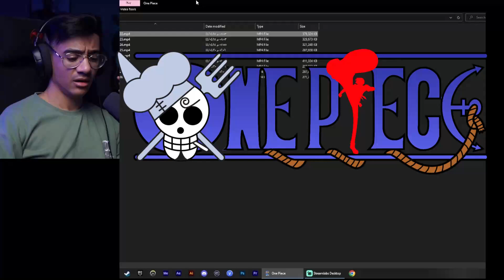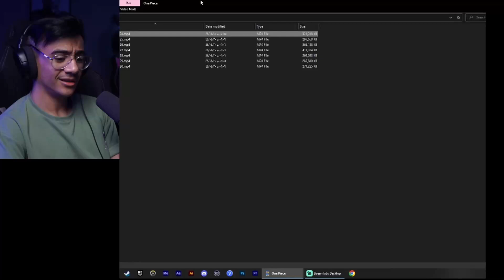ردة فعل الوجيه على ون بيس من الحلقة 122 الى 124 |البونغليف 🔥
: ردة فعل الوجيه على ون بيس كامل Twtich